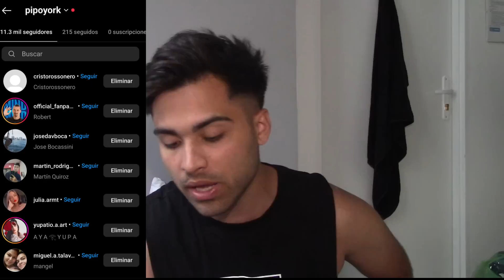🚨OFERTA DE 140M POR SMS! BALOGUN? REIJNDERS! ADIOS CHUKWUEZE? PULISIC! NOTICIAS AC MILAN